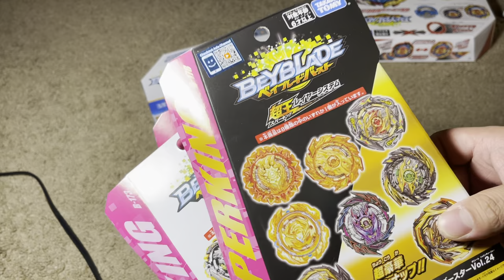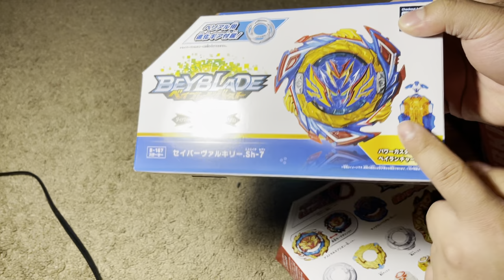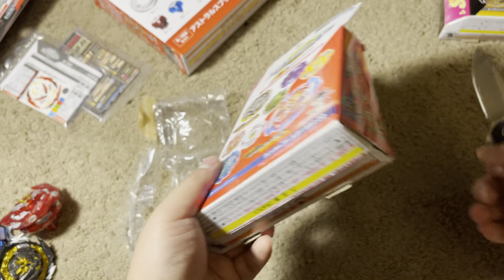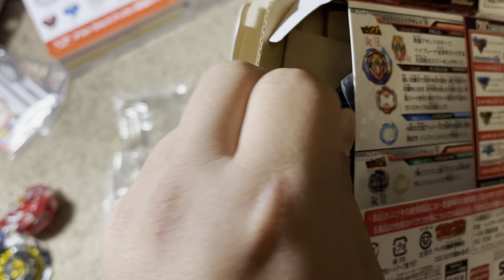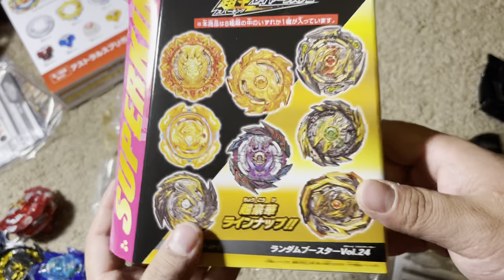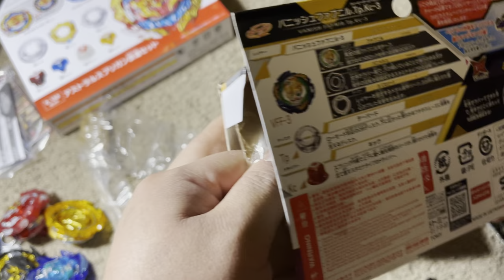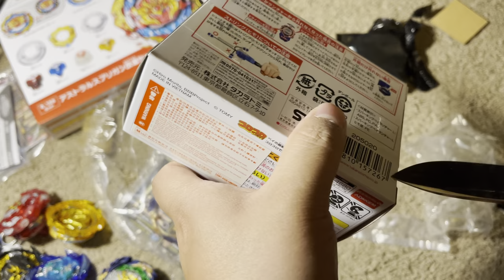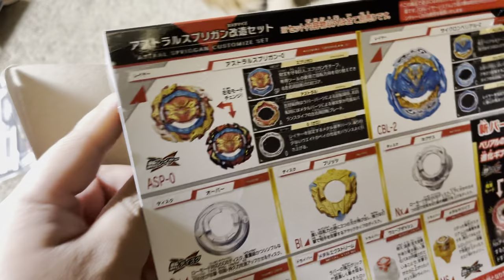HUGE Beyblade Burst DB Package Unboxing! (Rarest Beyblade?!)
Huge shoutout to Faifoo2010! Please check out his eBay! You won’t regret it!